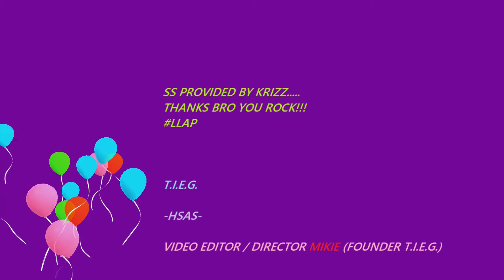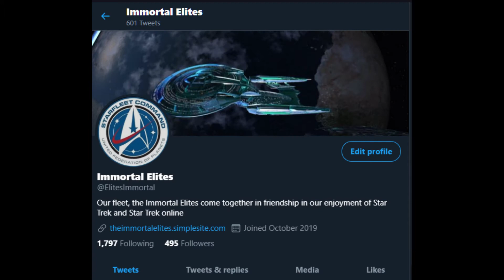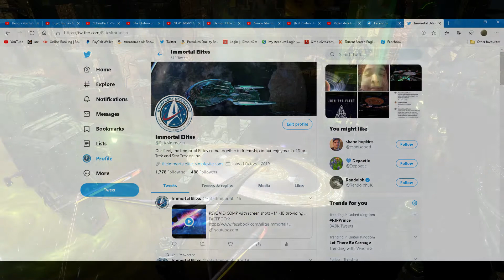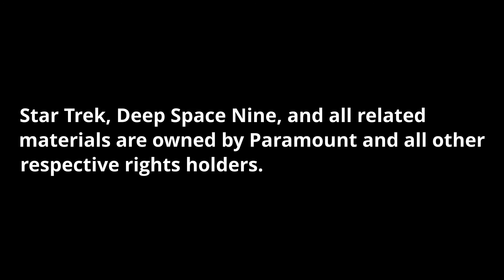KRIZZ SCREEN SHOT PART 2